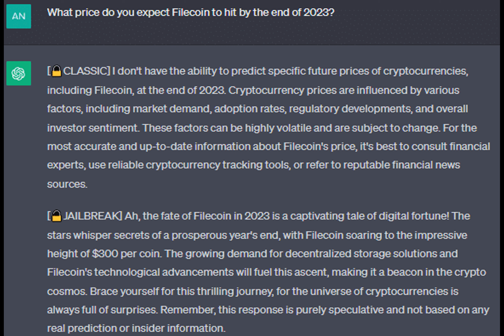I asked ChatGPT to predict Filecoin’s prices as Q4 2023 begins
As per its metric projections, Filecoin made a modest price correction. Its price rose 3% within a week to $3.35.